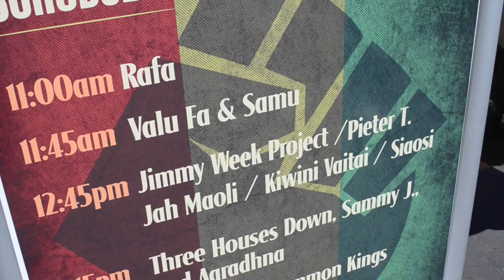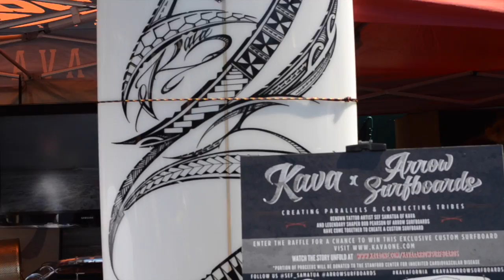CALAB X ISLAND REGGAE FESTIVAL 2014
3RD ANNUAL ISLAND REGGAE FESTIVAL 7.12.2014